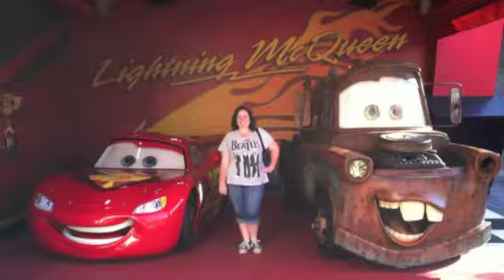Characters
I met more than 100 characters when I participated in the Disney College Program!